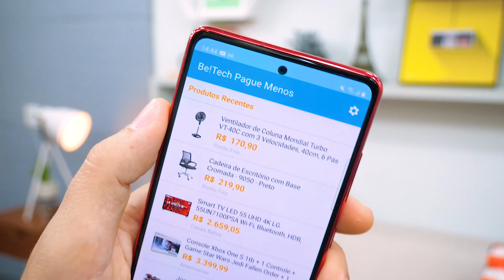o FAMOSO fone BOM e BARATO!! JBL Tune510BT!!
Galera, a JBL é uma empresa conceituadissima pela produção de caixinhas de som, mas e os fonos? Hoje trouxe um unboxing completão desse fone bem custo benefício e até que uma qualidade sonora bem surpreendente. Comente o que achou desse fone de ouvido e não se esqueça do Like maroto!!

🎧 COMPRE seu FONE JBL!! 🎧

(00:00) - Introdução
(02:45) - O que vem na Caixa?
(03:20) - Construção
(04:58) - Conforto
(05:59) - Botões
(07:02) - Portabilidade e Durabilidade
(07:51) - Qualidade Sonora e Latência
(09:35) - Conclusão